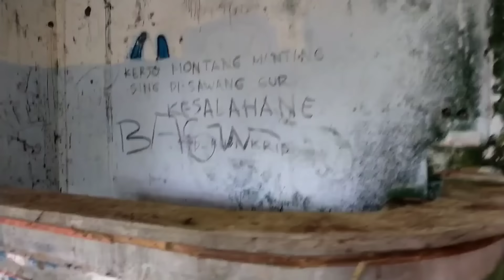CAMPING HOROR: CAFE TERBENGKALAI || PENAMPAKAN NENEK BONGKOK PENGHUNI SENDANG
cafe terbengkalai sering ada kejadian ganjil, dan sering ada penampakan sosok nenek bongkok